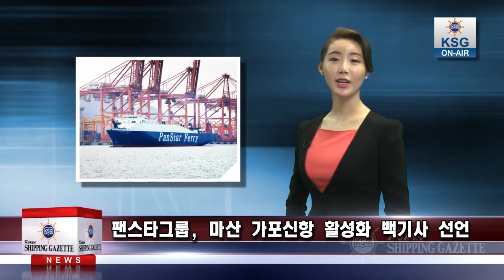팬스타그룹, 마산 가포신항 활성화 백기사 선언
한일 카페리항로를 운영 중인 팬스타그룹이 물동량 확보에 어려움을 겪고 있는 경남 마산 가포신항의 백기사로 나섰습니다.

팬스타라인닷컴의 1만2000t급 화물페리선 '산스타드림'호는 지난 3월21일 오전 8시 가포신항에 정기선으로는 처음 입항해 컨테이너 82TEU를 싣고 출항했습니다.

특히 가포신항 이용을 약속한 진로가 일본으로 수출되는 소주 53TEU를 선적해 눈길을 끌었습니다.

이날 수송된 물동량은 가포신항이 정식 개장한 뒤 처리한 전체 컨테이너 화물의 76%에 이릅니다.

'산스타드림'호는 이날 오후 부산신항에 들러 컨테이너 70여TEU와 벌크화물 10t, 버스 1대를 추가로 실은 뒤 만선 상태로 일본 도쿄항으로 뱃머리를 향했습니다.

김현겸 팬스타그룹 회장은 “이번 마산 정기노선 개설이 가포신항 활성화는 물론 창원을 비롯한 남부권 경제 활성화에 초석이 되기를 기대한다”고 말했다.

사진 : 산스타드림호.jpg